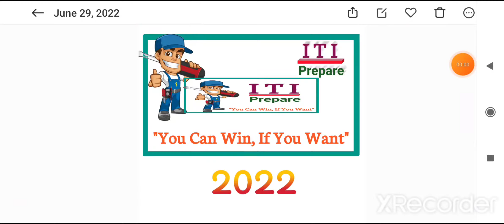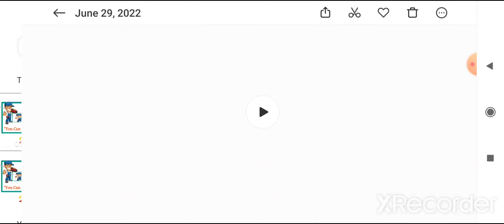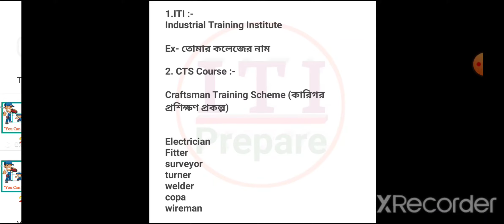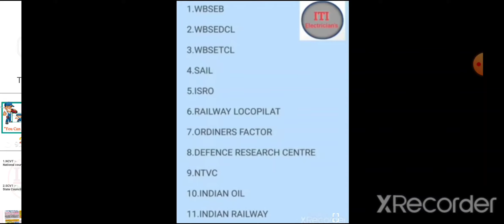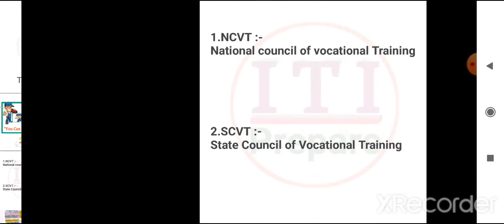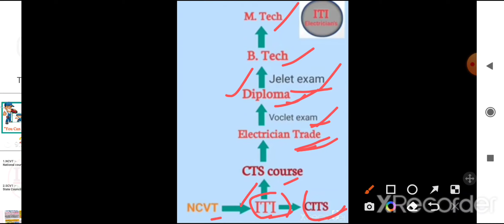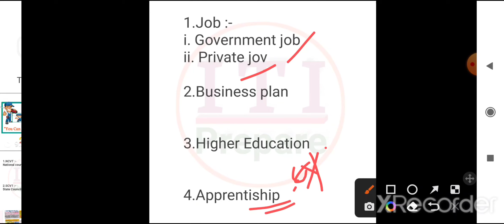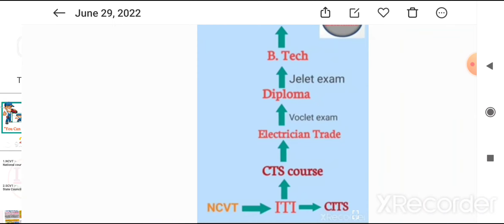🔴ITI কি.?//Career options after ITI // ITI করে তোমাদের লাভ কি.?@YourstudyEducation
🔴ITI কি.?//Career options after ITI // ITI করে তোমাদের লাভ কি.?@ITI Prepare

🔴ITI কি.?//NCVT এবং SCVT কি.?//কোনটিতে ভর্তি হলে ভালো.?//🔴ITI করে আমাদের লাভ কি .? ‎@ITI Prepare

এই চ্যানেলটি এগিয়ে নিয়ে যাওয়ার জন্য তোমাদের সহযোগিতার প্রয়োজন 🙏🙏🙏 এবং আমাদের Whatsapp group
এ যোগদান করে এবং comment এর মাধ্যমে তোমাদের সমস্যা গুলি সমাধান করতে পারো,

ধন্যবাদ 🤝🤝